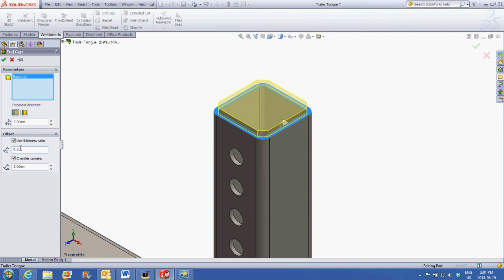End Cap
How to add an end cap.